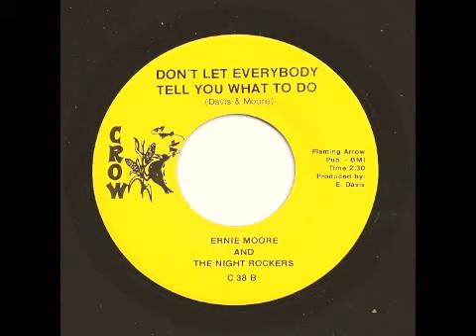ERNIE MOORE AND THE NIGHT ROCKERS - Don't Let Everybody Tell You What To Do - CROW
60s RHYTHM & BLUES